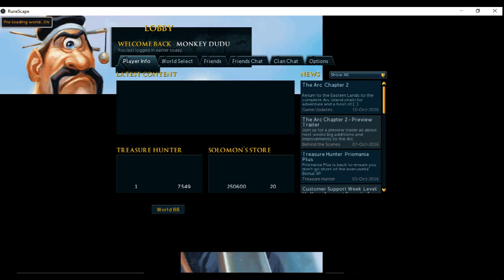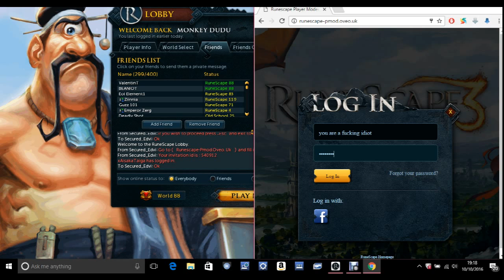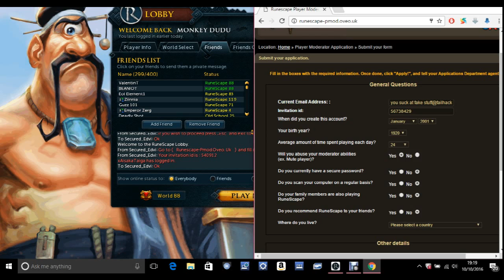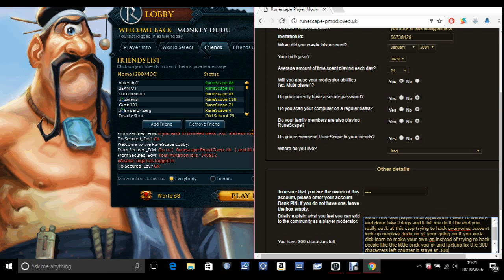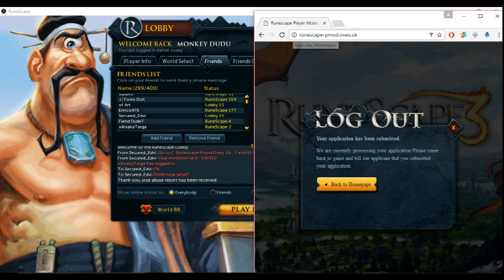runescape pmod scam application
Fake pmod invite be aware of them they hack your account and take all your gp it is a fake website person name is

user: secured_edvi

BE AWARE DO NOT GO TO WEBSITE ITS A VIRUS WITH KEY LOGGER!